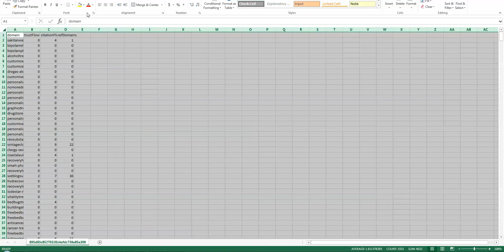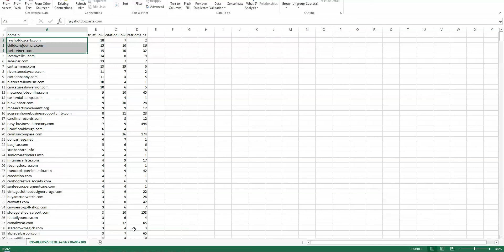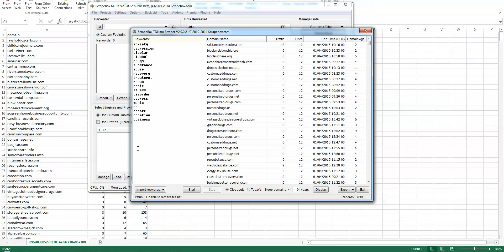Using Scrapebox to Find Great Domains - Part 2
This is part two of a quick two-part series designed to show you how you can find some amazing bargains using Scrapebox's TDNAM Scraper to look thru GoDaddy auctions inventory.

After creating my list, I like to run a number of evaluations on the domain metrics like trust flow, citation flow, referring domains. For that, I use blackhat.community's Majestic tool. You can use either Ahrefs or Serped.net to really drill into backlinks and your favorite metrics.

If you find this video helpful, please leave a plus one or a like below with a comment.

and I am available on Skype as docthecoach if you need to talk in person.